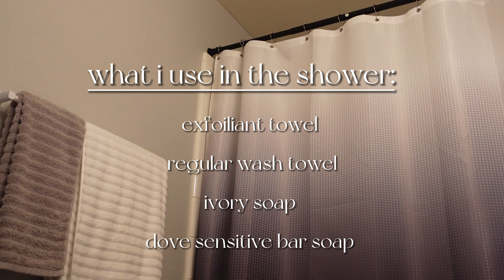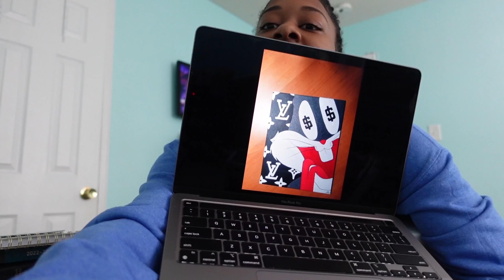weekly vlog: reset sunday, painting with me, chatting and more! | ashely shunta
instagram & tiktok: ashelyshunta

❈ faq's about me:
• age - 20
• birthday - may 25th
• favorite colors - black, white, grey & blue
• live - dallas, tx